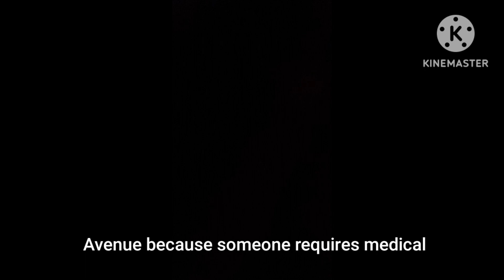MTA station announcement: E and F trains local due to EMS assistance